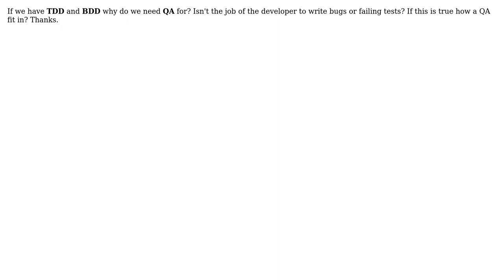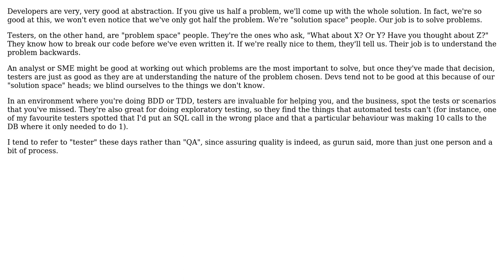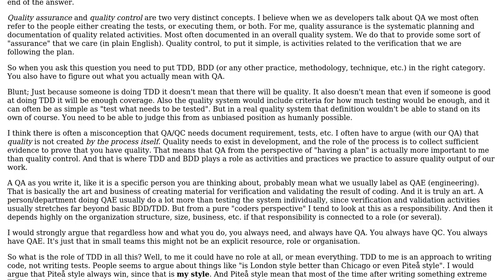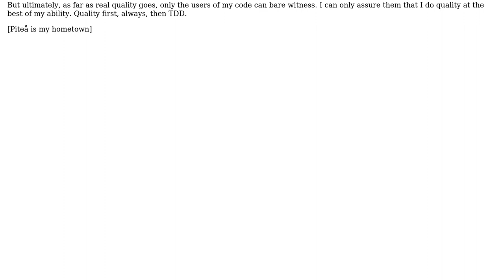Software Engineering: If we have TDD and BDD why do we need QA for? (5 Solutions!!)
Software Engineering: If we have TDD and BDD why do we need QA for?